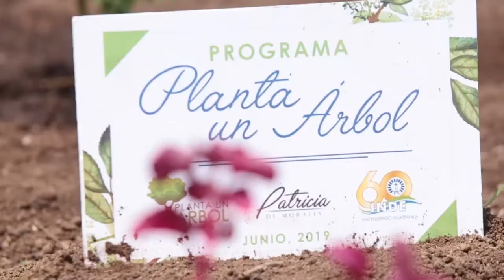Primera dama se une a la protección, cuidado y conservación del medio ambiente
Hoy se conmemora el Día Mundial del Medio Ambiente, y a efectos de unirse a la protección, cuidado y conservación del medio natural, la primera dama de la nación, Patricia Marroquín, participó en el lanzamiento del programa PlantaUnÁrbol promovido por el Instituto Nacional de Electrificación (INDE).